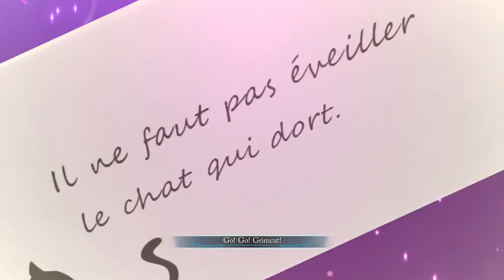The Strongest of Teams - Trails Through Daybreak Part 95 - No Commentary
This video covers the second half of the Underground Remnant - Lower Zone, dealing with Team Marduk, the solo contestant, and Olympia. Here are the timestamps and notes.

0:00 The group try to figure out how to deal with Team Marduk
1:54 Dealing with Team Marduk
6:55 The solo contestant challenges the group
10:05 Boss fight
11:18 After the fight, the group speak with the solo contestant
15:37 The group reach the end, and talk with Olympia
19:31 Boss fight